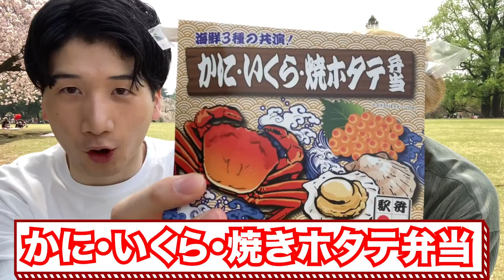元駅員同士で駅弁食べながら語ってみた..w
どうもみなさんこんばんは。たくあんボーイと申します。😁
今回は元東京メトロ駅員さんの芸人の先輩である鈴木メトロさんと一緒にピクニックをしました。桜も満開で最高のピクニックとなりました。
駅員時代のやらかしたあんな話やこんな話をたっぷりと話しています。😎
やっぱり僕らはやらかしてました。。悲しいことにまだまだやらかしてますのでまたどこかでお話しします。。

レギュラーゲストの鈴木メトロさんのチャンネルはこちら